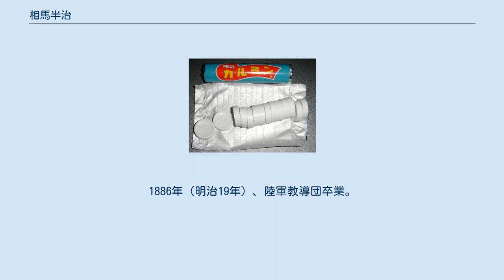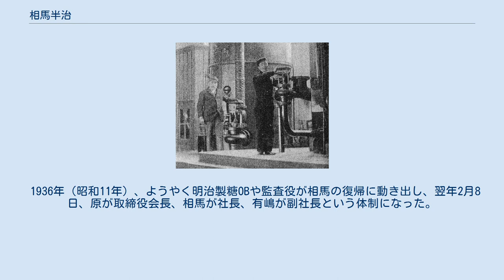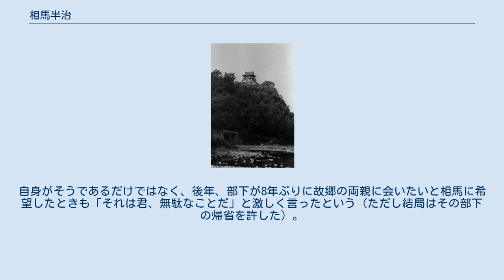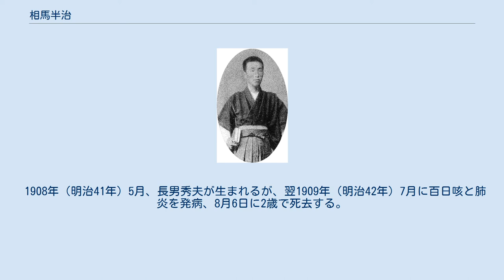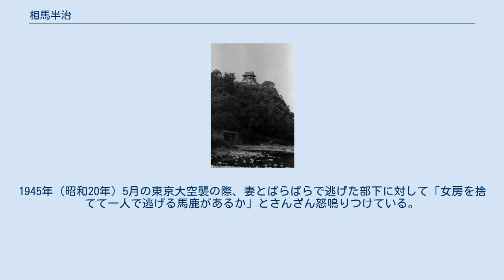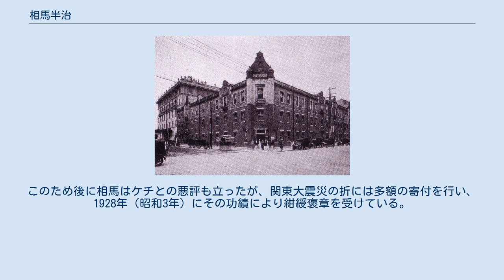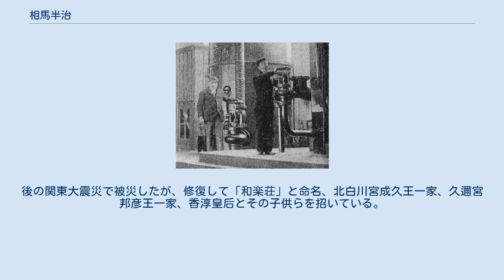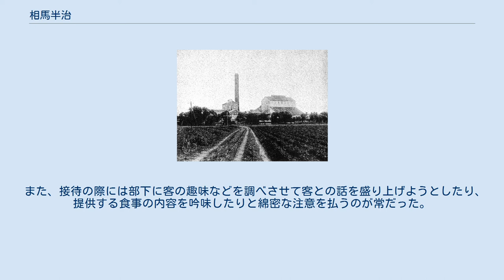相馬半治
相馬半治 相馬 半治（そうま はんじ、1869年8月15日（明治2年7月8日） - 1946年（昭和21年）1月7日）は明治製糖、明治製菓の創立者の一人。
1903年に東京高等工業学校（現東京工業大学）の教授となり、1906年に教授を辞めて明治製糖の設立に加わり、1916年に明治製菓設立に加わり、1923年から1942年まで明治製菓会長。
砂糖業界四巨頭の一人と言われた。
 犬山藩の居城犬山城 相馬半治の元の姓は田中であった。
田中家は代々犬山藩の家臣であり、半治の父、庵は田中家7代目で家禄59俵。
母は尾張藩士加藤平八郎の長女八重子だった。
田中半治は3男として1869年（明治2年）、尾張国丹羽郡犬山町に生まれた。
父は明治維新を機会に士族の商法を始めるが失敗、家は困窮を極めた。
半治4歳（年齢は以後数え年）の時に名古屋市に移り、その後も市内を転々とする。
母は半治5歳の時に死んだため、祖母を母代わりに育った。
 1876年（明治9年）、半治は家業を手伝いながら地元の新道小学校に入学するが、家計補助のため1883年（明治16年）4月には退学し、15歳で幅下榎小学校の助教となる。
半治自身の回顧に拠れば、当時15歳の教員というのは稀有というほどでもなかったが、月給1円20銭は薄給だった。
半治は現状を少しでも良くしようと努力した。
1884年（明治17年）に小学教員学術検定試験を受け合格、間々原小学校にて月給6円となる。
この地では一人暮らしとなり、自炊しながら昼は子供に教え、夜は村の青年を集めて漢学や数学を教えた。
後に東京に出た後は故郷に一度も戻らない半治だったが、この時には再婚して菓子箱作りの内職をしていた父に会うため、毎週土曜家に帰っていた。
 敬勝館時代の半治 1885年（明治18年）、さらなる向上を目指し、生年を慶応2年（つまり3歳年上）と偽って陸軍教導団（下士官養成学校）に合格、上京して教導団の歩兵科第3中隊に属する。
教練場所は当初日比谷、後に鴻の台だった。
当時の訓練生活は極めて厳しく、半治と同期で後中将にまでなる向西兵庫は「至厳なる軍紀の下に殆ど足腰立たぬほど過激なる訓練を受けしことは今尚忘れざる所なり」と語っている。
相馬は後年に何度か精神的、肉体的困難に出くわすが、「軍隊生活の時を思えばいかほどでもない」と度々日記に記している。
1886年（明治19年）、陸軍教導団卒業。
歩兵2等軍曹として東京鎮台歩兵第1連隊（麻布歩兵第1連隊）付となる。
卒業後も理化学と数学、外国語を独学し、1888年（明治21年）に陸軍士官学校の受験を申し出るが、上官に「将校たる資格が無いため」とのあいまいな理由で受験を許可されなかった。
当時の友人は「受験勉強のやりすぎのためではないか」と推測している。
ただし途中退役することはできず、軍隊生活を続けた。
当時の上官に井上光、田中義一などがいる。
1888年（明治21年）に1等軍曹。
この間にも、東京盛門学校で商業簿記を学び、1889年（明治22年）卒業。
1891年（明治24年）に陸軍を満期除隊となる。
 1891年（明治24年）、神田区今川小路の敬勝館に入学。
1892年（明治25年）、東京工業学校（後の東京工業大学）を年齢上限ぎりぎりで受験して合格、応用化学科に入学して手島精一に学ぶ。
半治は手島を、後の上司小川䤡吉と共に2大恩人に挙げている。
ところが1894年（明治27年）、日清戦争のため第3師団に応召され休学、伊勢山田で伊勢神宮の守備にあたっている。
1895年（明治28年）に復学、1896年（明治29年）に最優等で卒業して東京工業学校の助教授、応用化学科工場長となった。
数え27歳である。
 なお、東京工業学校入学の頃から手帳に日記を付けるようになり、相馬の死の前年まで続けている。
かなり後年のことになるが、「自分は毎日手帳に日記を付けているので、家にあっても仕事をしているのだ、仕事は追われるのではなく追いかけなければならない」と部下に述べたこともある。
 ノイハルデンスレーベンで研修中の半治（手前） 1898年（明治31年）、下斗米（しもとめ）清子と結婚、下斗米半治となる。
1899年（明治32年）、父死去。
同年5月26日、手島精一の推薦で、文部省より石油業及び糖業研究のため3年間の海外留学を命じられ、海路で東南アジア、ヨーロッパ、ア...